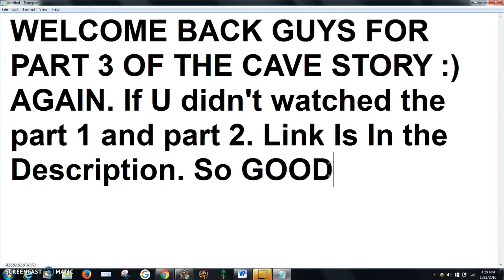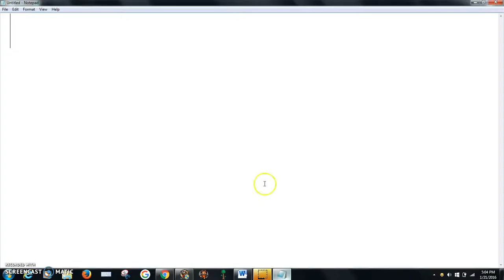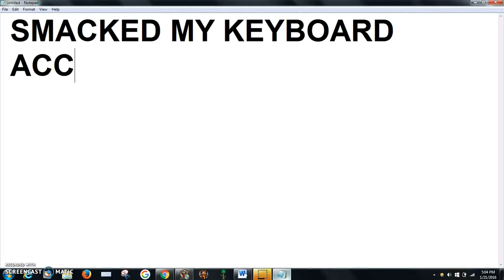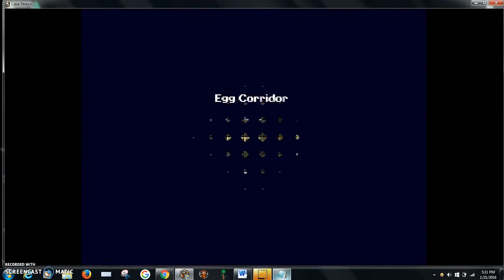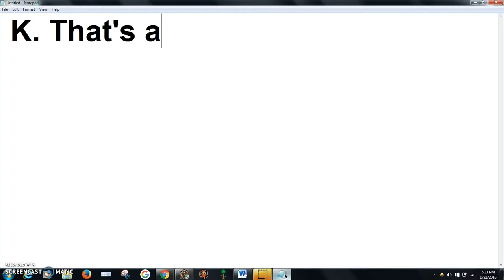Cave Story + Episode 3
Part 3 :)